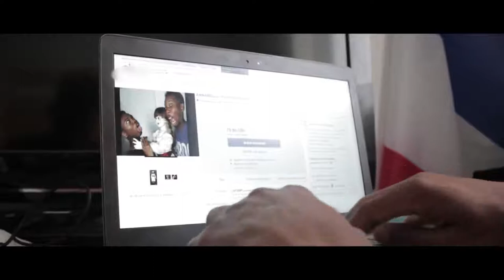Poupee Annabelle Partie 4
Les Parodie Bros